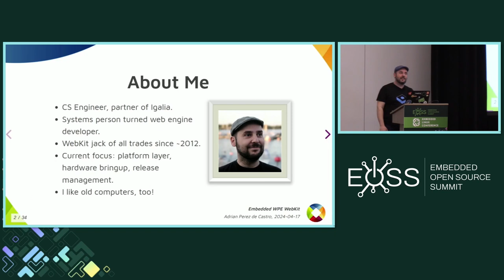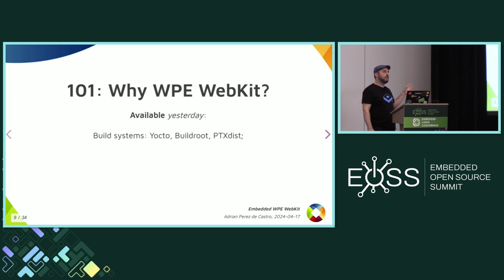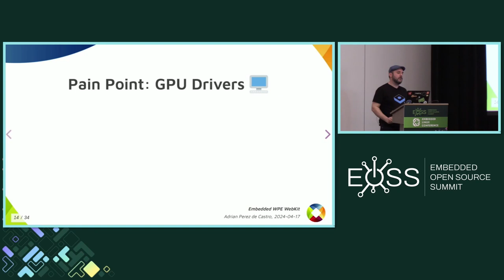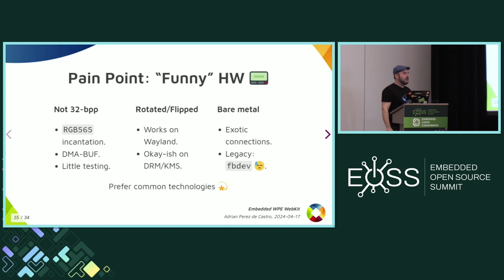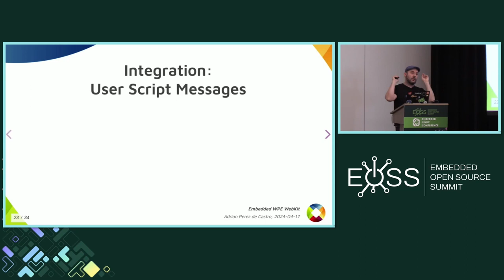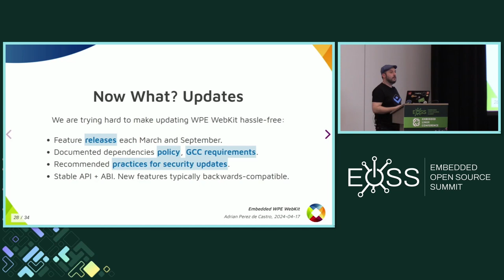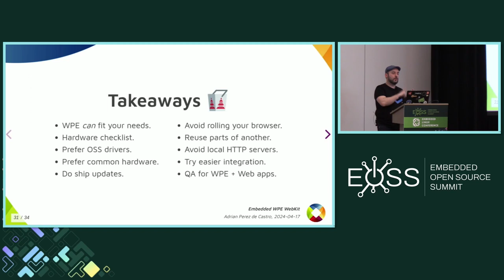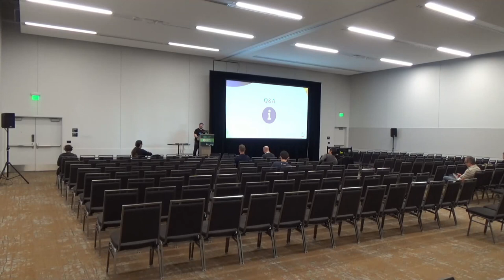Embedding WPE WebKit - from Bring-up to Maintenance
Embedded devices have become powerful enough to run Web content a decade ago,
and any modern SoC that can run Linux and includes a GPU is a potential
candidate to hide a Web engine under the surface. How did it made it there?
Does it only show Web content? What else can it do? The talk will cover
bring-up tips to build and get WPE WebKit working on your custom embedded
device and make your own simple Web browser, as well as the best practices for
keeping the system up to date. No less important is integration with the rest
of the system: this session will detail the possibilities that WebKit brings to
the table, including how to add new JavaScript APIs which call into native code
to provide tight, performant access to platform functionality.

April 16-18, 2024
Seattle, Washington (US)